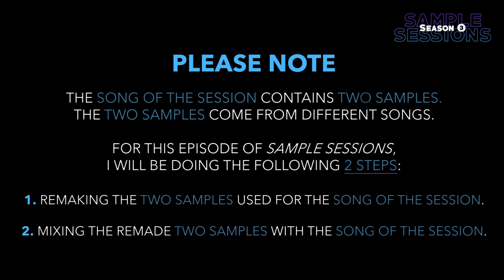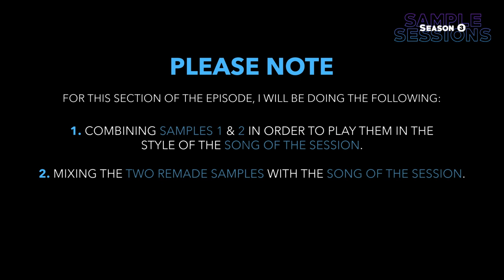Sample Sessions - Episode 318: Ghetto Qu'ran (Forgive Me) - 50 Cent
NOTE - I am NOT a producer - I'm just a lover of samples.